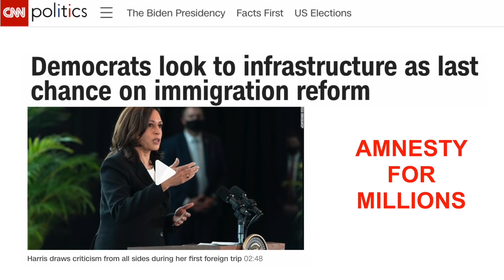No Amnesty for Immigration Lawbreakers